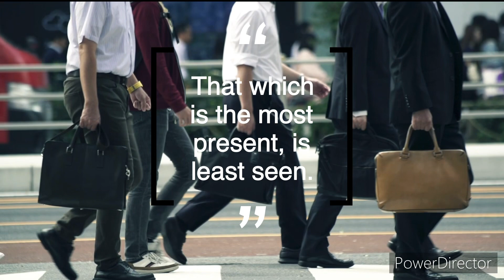Are you Stupid? Is Street Photography too layered for most? Storytelling w/ Leica M11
Street photography can be so complicated. It’s not as simple as having a single subject which tells the audience, look at me. The goal is to capture a scene and to create a story. Often times the images from the street photography genre are too complex and layered for the novice to understand. They want to be led and told what to be looking at. Social media is mainly to blame. Now the audience wants something they can digest and understand within 3 seconds as the scroll.